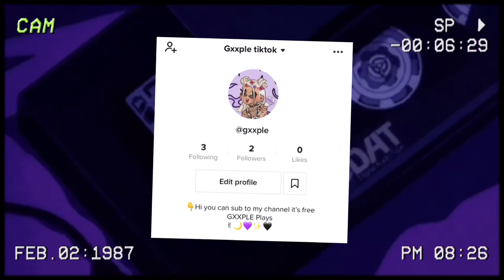Gxxple new intro🤧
Work hard of it pls like and sub🤧😕🥺